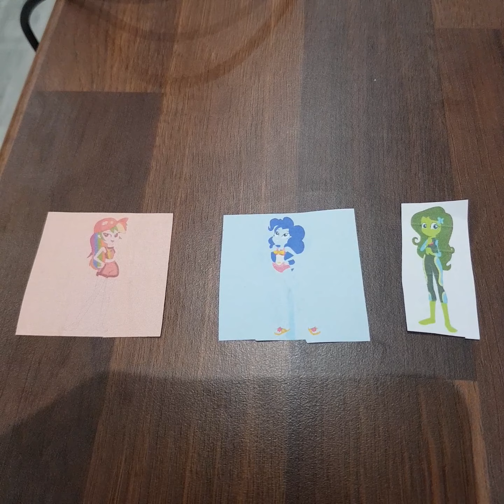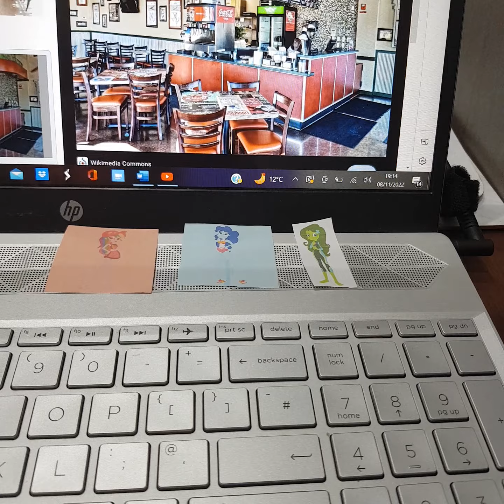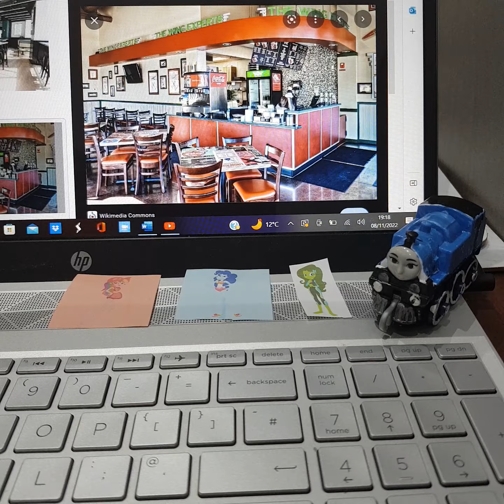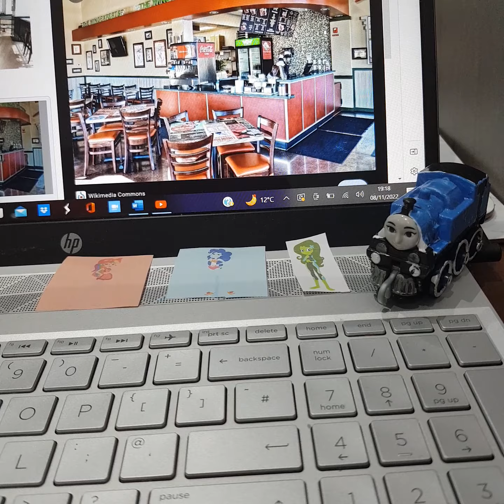3 Bad Coloured Characters For Hire #4: WingStop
Welcome to the 4th episode of 3 Bad Coloured Characters For Hire! After getting fired at Burger King, Bad Coloured Rainbow Dash, Bad Coloured Pinkie Pie and Bad Coloured Fluttershy decide to go and get a job at WingStop!

NOTE: Classic Captain Planet, Classic Sweet Leaf Military Chicken & Bad Gold Goomba are featured in the next episode